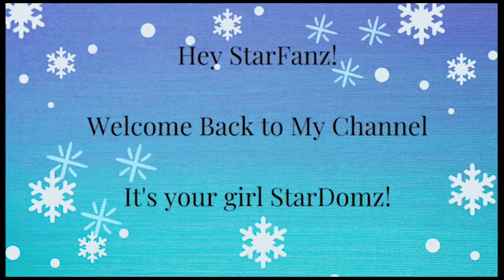Vlogmas Day 16,17 & 18 | A Day with Mom | Downtown Mobay | Stardomz Channel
Hey StarFanz!
This is the 16th, 17th, and 18th day of posting for vlogmas. Hope yall are enjoying.
Have a Very Merry Vlogmas!